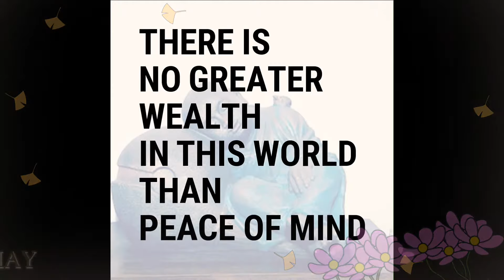The best quotes (thought) of buddha inspirational @blessing BUDDHA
Blessing BUDDHA

Buddhism is the best way of life.

These are wise quotes of Siddhāttha Gotama; the Buddha. It doesn't matter which faith you follow or if don't particularly consider yourself a religious person, you will find truth in his words.

Buddha civilized half the world with his teaching.
The best thoughts of Buddha (peaceful)(inspirational)(amazing) (life changing)

Blessings BUDDHA